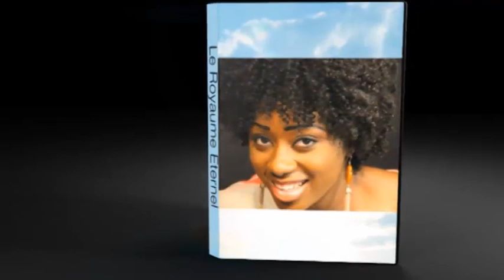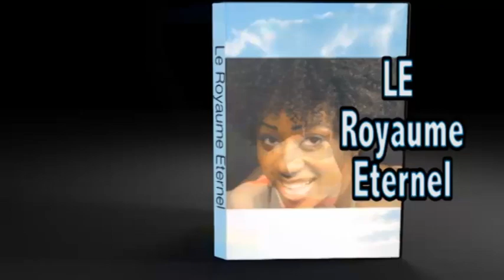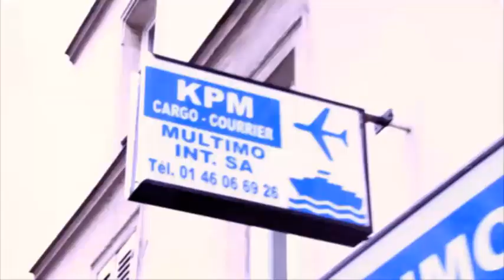ADDY LONDOLE ALAIN MPELA MBUTA KAMOKA MIMICHE BASS ABEBA LIPORDO SPECIAL 31 DEC 2012